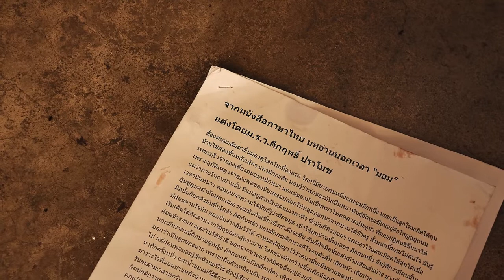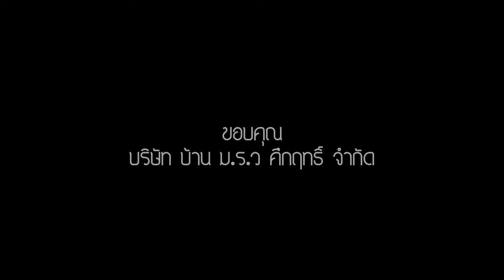Mangosteen Production - Too Late(to know).mp4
Story Board And Script - Palagorn/Nut
Editor - Palagorn
Sound Effects - Palagorn
Motion Graphic - Palagorn
Production - Nut
Main Actor - Chollapak
other - Wuttichai(Actor) Poramet(Actor) Darunee(Actress)